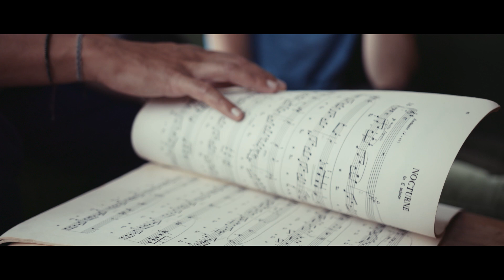Caroline Shaw - The Wheel - i Giardini / Pauline Buet & David Violi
Prise de son: Olivier Rosset
Images tournées à New York avec Caroline Shaw.
Réalisation vidéo: Fourten Media - @evanmchapman

For the American composer Caroline Shaw, writing music is like ‘cooking someone you love a meal’, she told BBC Music Magazine. The youngest-ever winner of the Pulitzer Prize for Music, Shaw has premiered works at Carnegie Hall and the BBC Proms. She has even toured the US with Kanye West and appeared in the hit HBO series Mozart in the Jungle . . . Good food and music ‘should be nourishing and complex; they should be something that you can taste easily in the beginning before you find there’s much more underneath’. As the journalist Kate Wakeling points out: ‘This sounds much like Shaw’s own music. Her work combines immediate, sensuous appeal with taut structural rigour.’ This album is the outcome of a meeting between the composer and David Violi, Pauline Buet and their partners from I Giardini. It presents a monograph of chamber music, including a world premiere recording, The Wheel, a dialogue between the voice of the cello and the piano.
The Wheel has been commissioned by I Giardini, with the support of Musica Strasbourg, Lieu Unique Nantes, Opéra national de Montpellier, Musique(s) Rive Gauche Paris, and the Face Foundation New York.